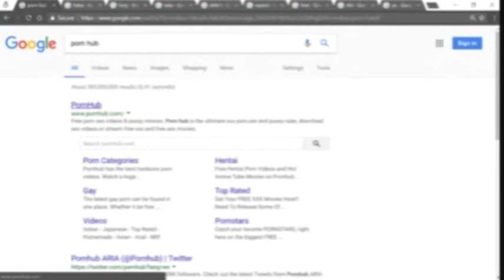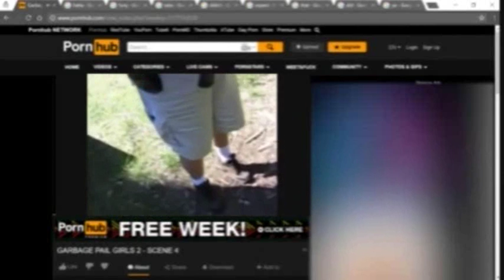How To Be (really) Gay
the year is 2026. Western civilization lies in a state of disarray as pro Trump forces inject their own brand of Neo-Strasserism into the American political machine. Declaring an all out biological war on those deemed "uncongenial" to the new order, the Republitarian party preemptively launches previously sanctioned weaponized DNA BOMB--- technologies, Killing millions.

Enter Tyrone "good guy" O' McSullivan Red Bear. The half Irish Half Native American special man who has survived the immediate fallout. Join him as he leads the resistance against the W.A.S.P counter insurgency network and takes the Christ out of Christmas once and for all.